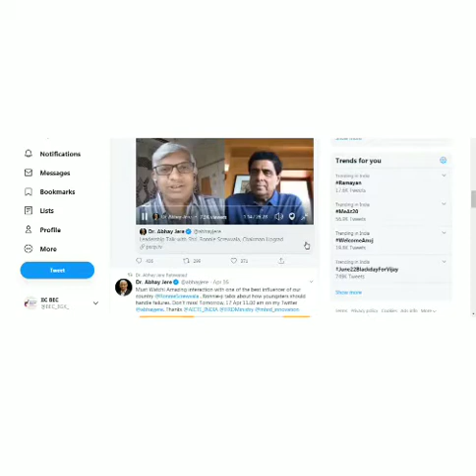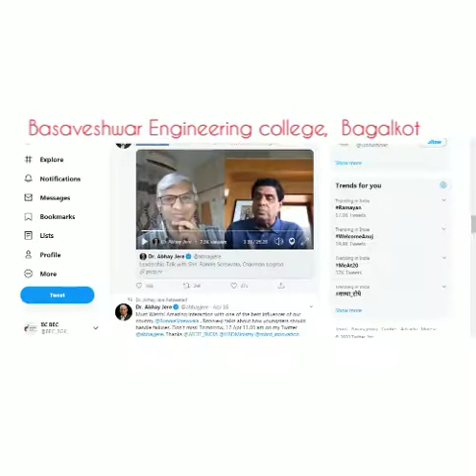Leadership Talk with Mr. Ronnie Screwvala, Chairman UpGrad, and Dr. Abhay Jere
Faculty and Students of BEC, Bgk participated in Leadership talk Twitter Live with Mr. Ronnie Screwvala, Chairman UpGrad, and Dr. Abhay Jere on 17th April 2020, at 11 AM organized by MHRD Innovation cell.